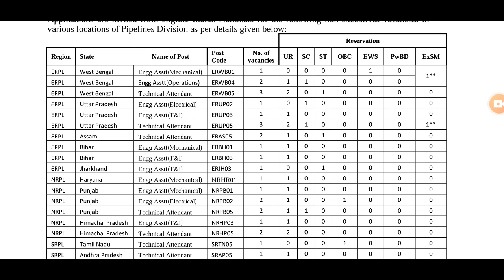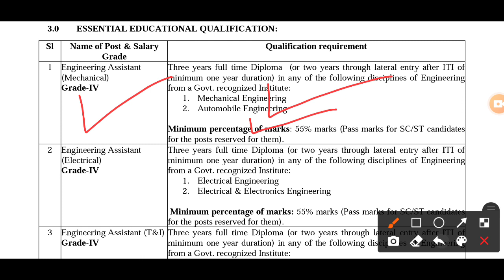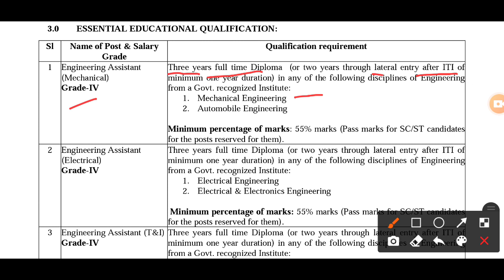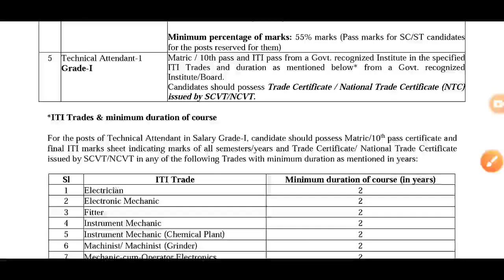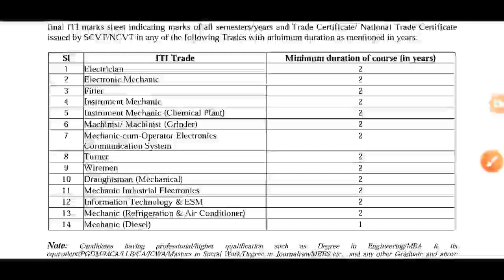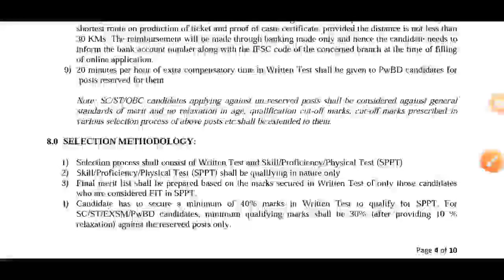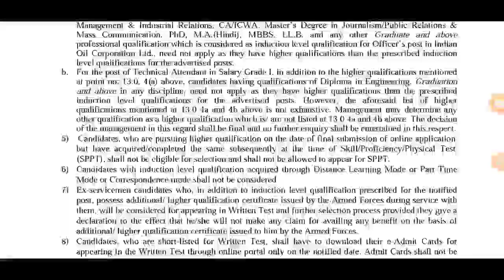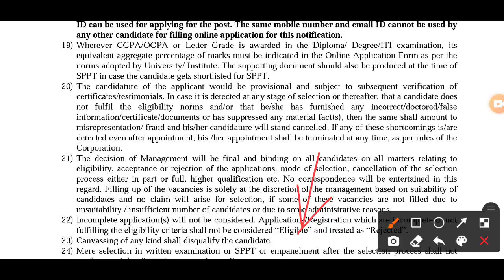IOCL RECRUITMENT || IOCL RECRUITMENT NEW VACANCY || आई टी आई, डिप्लोमा, डिग्री, भर्ती